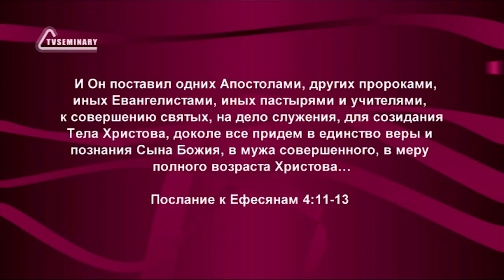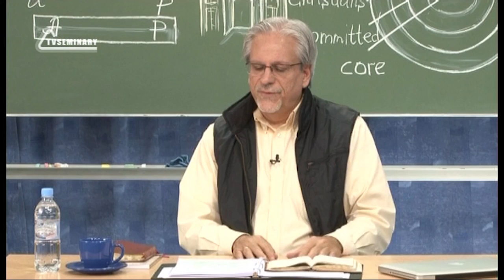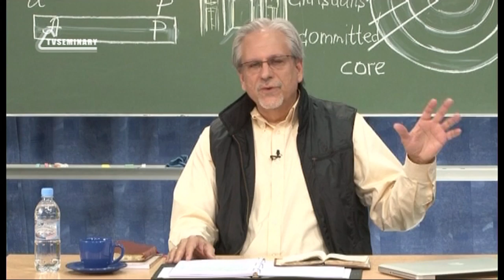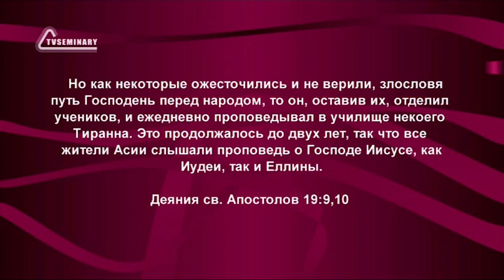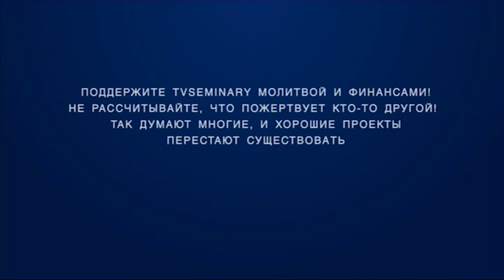PT515 Rus 28 Настоящие церкви понимают важность духовных даров Учителя